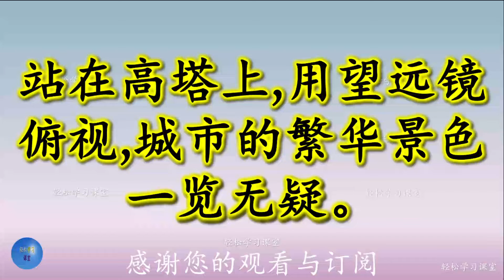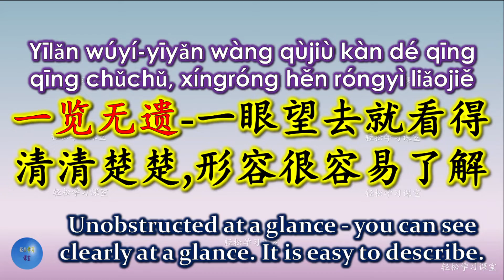一览无疑 容易写错的字 Word You Write Incorrectly 别字 错别字 形似字 Unobstructed at a glance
一览无疑, 一览无遗, 容易写错的字, Word You Write Incorrectly, 别字, 错别字, 形似字,
一览无遗,怎么读,意思,解释,拼音,读音,
一览无遗,
一览无遗怎么读,
一览无遗意思,
一览无遗解释,
一览无遗拼音,
一览无遗读音,
一览无遗造句,
How to say 一览无遗 in Chinese,
How to say 一览无遗 in English,
How to pronounce 一览无遗 in Chinese,
How to pronounce 一览无遗 in English,
What is the meaning of 一览无遗  in Chinese,
What is the meaning of Unobstructed at a glance   in Chinese,
一览无遗 英文,
Unobstructed at a glance in Chinese,